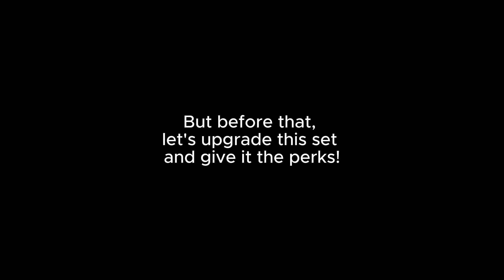Unlocked! KOTL vs KOTL! 🔥 Who Is The Real King?! 😂 - Shadow Fight 3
Hi everyone,
Let's beat The King Of The Legion using his own sets!'